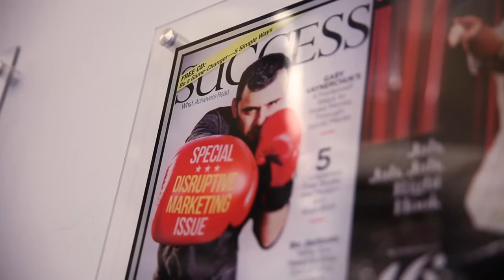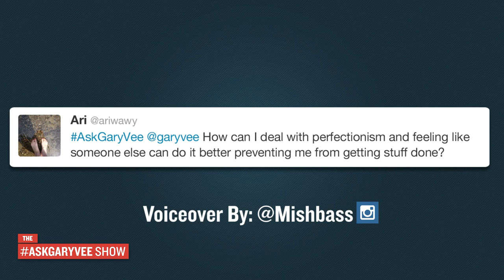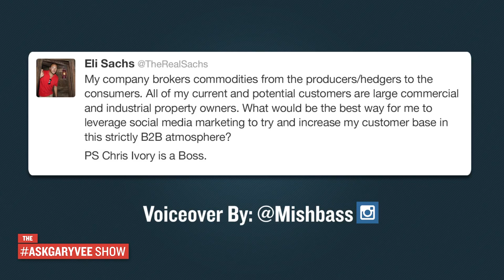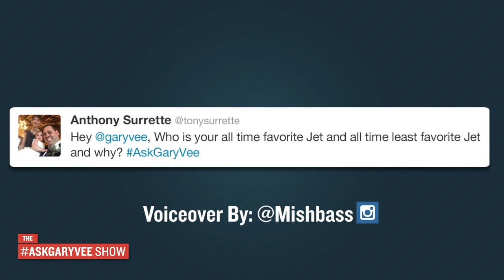AskGaryVee Episode 144: How to Stand Out as an Illustrator on Social Media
STATEMENT OF THE DAY: Still liking the outdoor setting?
JETS EAGLES PREDICTION: 16 to 20

0:00 Intro
1:39 - How can I deal with perfectionism and feeling like someone else can do it better preventing me from getting stuff done?
4:24 - My company brokers commodities from the producers/hedgers to the consumers. All of my current and potential customers are large commercial and industrial property owners. What would be the best way for me to leverage social media marketing to try and increase my customer base in this strictly B2B atmosphere?
7:20 - I co-own 2 karate schools in influential Westchester, NY. I handle biz, not instructor. How do I tell members I'm now a realtor.
10:05 - How can illustrators market themselves and distinguish themselves from the competition?
11:45 - Who is your all time favorite Jet and all time least favorite Jet and why?